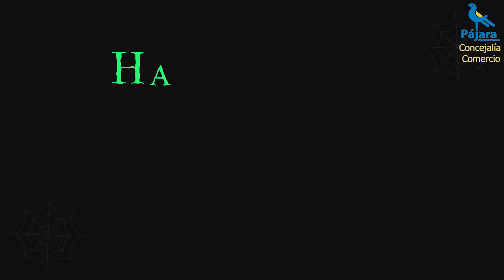Halloween en Morro Jable 30/10/23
Comercio de Miedo, este 31 de octubre en Morro Jable!!!

Emitido el día 30 de octubre de 2023.